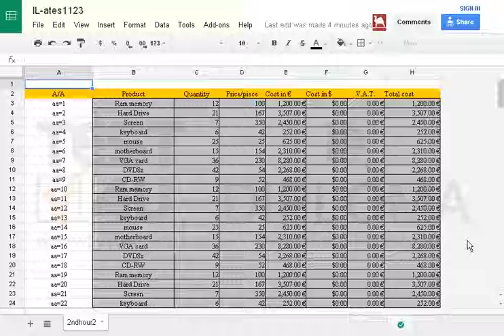Adjust the width of the A column in 8.57 characters or 65 pixels.